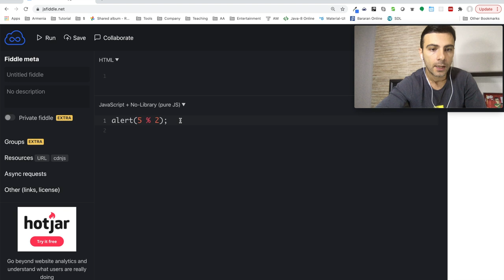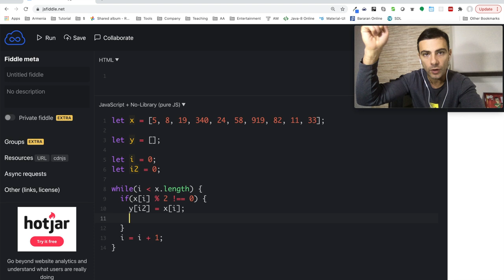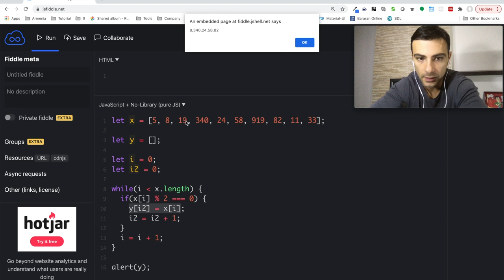Javascript - % օպերատոր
Թեմաներ

* մնացորդի հաշվարկ
* Ինչպես օգտագործել % -ը `ստուգելու համարը զույգ է թե կենտ

    let x = 22;
    if(x % 2 === 0) {
        alert("x is an even number");
    } else {
        alert("x is an odd number");